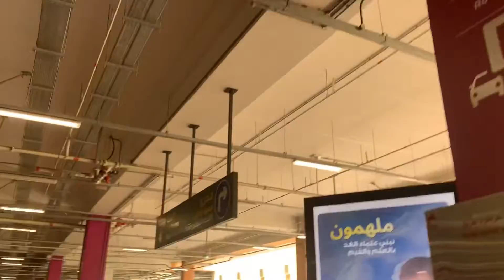The life of my life hahahahaha